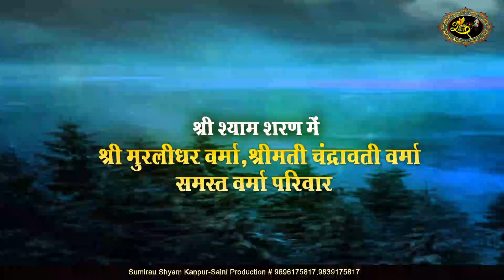श्रीश्याम संकीर्तन // Sumirau shyam kanpur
YoutubhChenal- sainiphotostudiokanpur
Watshop No- 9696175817💽🎥Pre wedding shoot in kanpur#pre_wedding_shoot_in_kanpur#pre_wedding_in_kanpur#photo_shoot_in_kanpur#photographers_in_kanpur#pre_wedding_video kanpur uttar_pradeshWedding Photography -Portrait Photography- Fashion Photography- Sports Photography - All Kind Of Photography- Video & Editing By - Saini Production & Saini Photo Studio , 24/57 Birhana Road ,Kanpur !! Cont -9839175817,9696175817